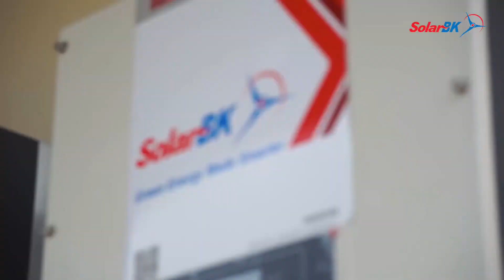Tổng hợp dự án Điện Mặt Trời Vincom Đà Nẵng - Đại Học Bách Khoa HCM - EVN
Dự án Điện Năng Lượng Mặt Trời Vincom Đà Nẵng
☀️Giải pháp chính: Giải pháp điện năng lượng mặt trời nối lưới công nghiệp

Vào ngày 1/12/2017, Công ty Mặt Trời Bách Khoa (SolarBK) đã tổ chức lễ bàn giao hệ thống điện mặt trời cho CÔNG TY TNHH VINCOM RETAIL MIỀN NAM, tại Vincom Ngô Quyền, Đà Nẵng. Với dự án này, Vincom Ngô Quyền Đà Nẵng chính thức trở thành Trung tâm thương mại Xanh đầu tiên tại miền Trung sử dụng điện mặt trời…

VỀ DỰ ÁN ĐIỆN NĂNG LƯỢNG MẶT TRỜI Ở VINCOM ĐÀ NẴNG :

Trung tâm thương mại xanh đầu tiên ở Miền Trung Việt Nam:

► Tổng số tấm pin năng lượng mặt trời : 731 tấm pin.
► Tạo ra 302,791  kWh điện năng mỗi năm
► Giảm đến 200,21 tấn CO2 thải ra môi trường hằng năm.

Tìm hiểu thêm về Dự án Điện Năng Lượng Mặt Trời Vincom Đà Nẵng

Xem thêm thông tin về các sản phẩm, giải pháp năng lượng sạch tại